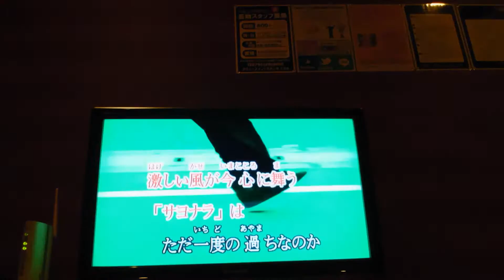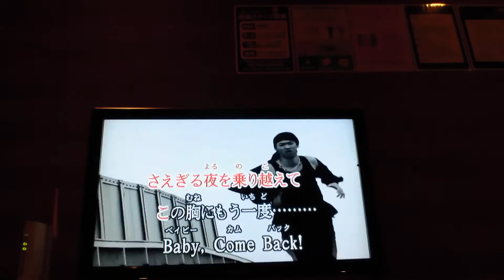歌ってみた‼Acid Black Cherry 星空のディスタンス